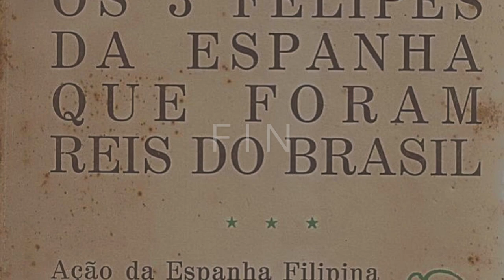RECUPERACIÓN DE LA BAHIA DE TODOS LOS SANTOS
UN CUADRO PARA LS SERIE DE BATALLAS QUE DECORABA EL SALÓN DE REINOS DEL PALACIO REAL DEL BUEN RETIRO EN MADRID.  FUERON DOCE CUADROS ENCARGADOS A DIVERSOS PINTORES QUE MOSTRABAN LAS VISCTORIAS DE LOS EJERCITOS HISPANOS DURANTE LA GUERRA DE LOS TRINTA AÑOS.